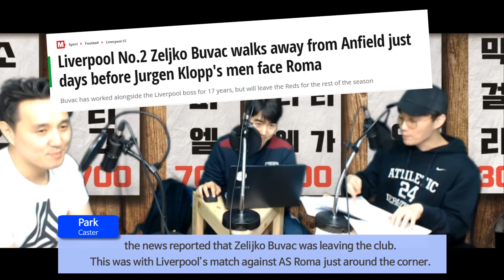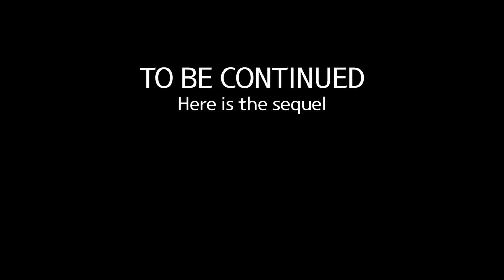#1. Zeljko Buvac leaves Klopp and Liverpool? ●Hidden Football●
Zeljko Buvac leaves Klopp and Liverpool?
Was it right that the two had a fight?
Buvac will be New Arsenal Manager? and Wenger's successor?

Hidden Football is football Podcast in Korea
We treat English Premier League, K League, Seria A and La liga
Enjoy our contetns